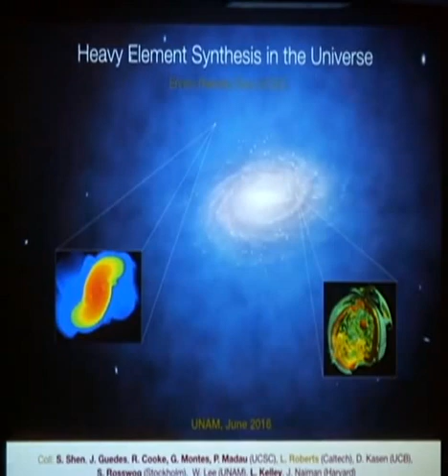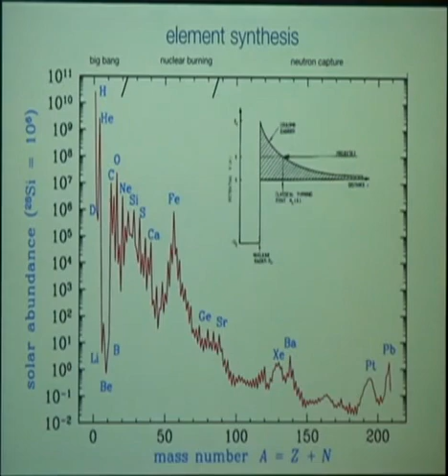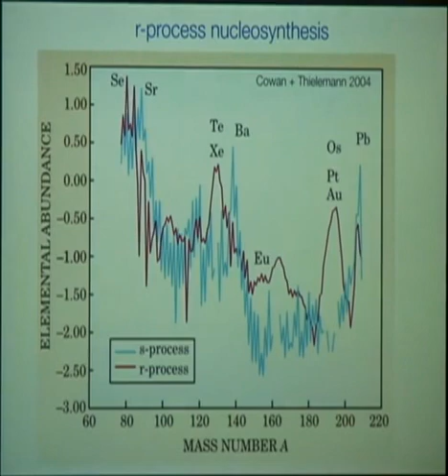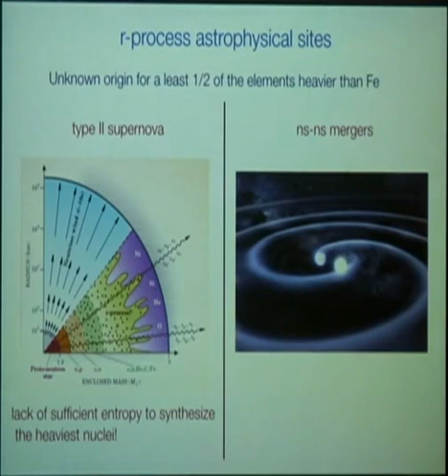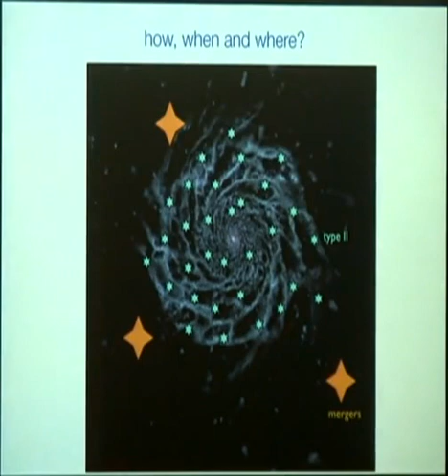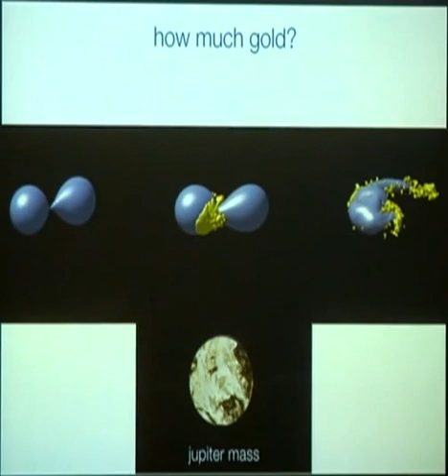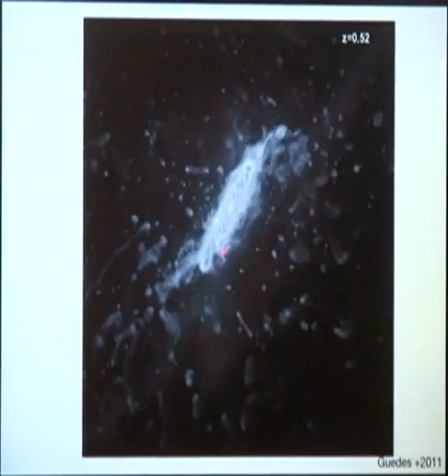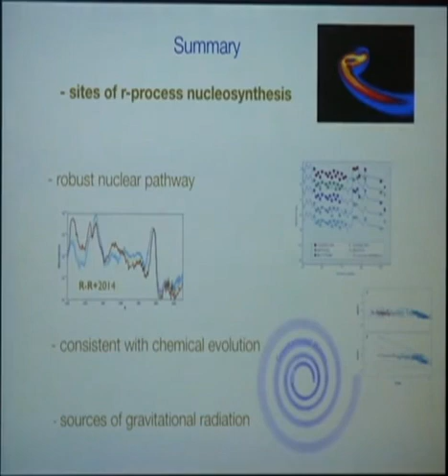"Heavy element synthesis in the Universe" 15/06/2016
Ponente: Enrico Ramírez (UC, Santa Cruz)
Lugar: Auditorio "Paris Pishmish" - Instituto de Astronomía, Ciudad Universitaria, Universidad Nacional Autónoma de México.
Fecha: 15/06/2016.

Resumen:
The source of about half of the heaviest elements in the Universe has been a mystery for a long time. Although the general picture of element formation is well understood, many questions about the nuclear physics processes and particularly the astrophysical details remain to be answered. Here I focus on advances in our understanding of the origin of the heaviest and rarest elements in the Universe.